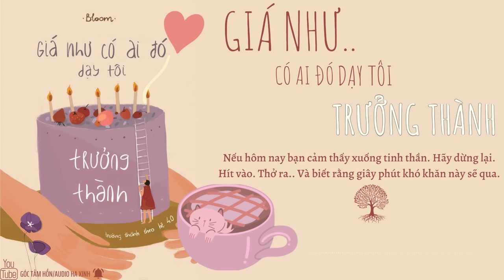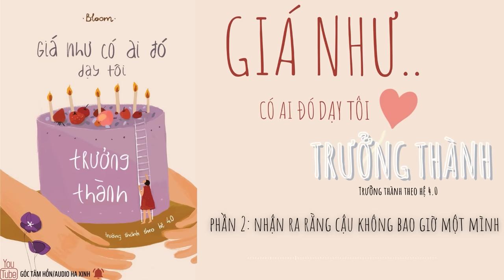# FULL: GIÁ NHƯ CÓ AI ĐÓ DẠY TÔI TRƯỞNG THÀNH [GÓC TÂM HỒN] AUDIO HA XINH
Bạn muốn chia sẻ những lời nhắn nhủ yêu thương hay bộc bạch tâm sự của mình trên kênh GÓC TÂM HỒN. Hãy gửi bài viết tới địa chỉ.
     Nơi những tâm tư, tình cảm của bạn được chia sẻ tới hàng ngàn bạn thính giả khác cùng đồng cảm. Cảm ơn bạn và chúc tất cả các bạn một ngày tốt lành.